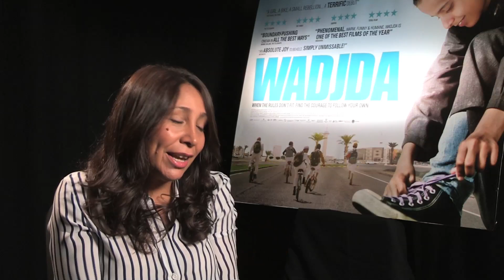Wadjda - Director Interview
We spoke to director Haifaa Al-Mansour about her film 'Wadjda'.